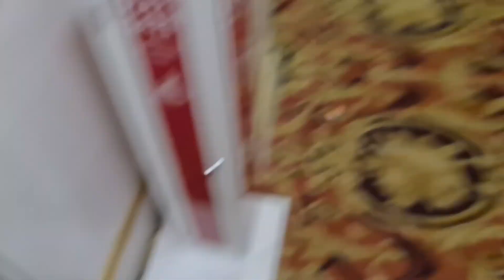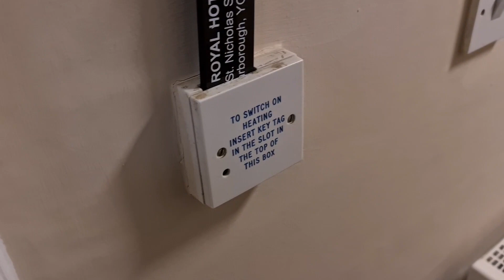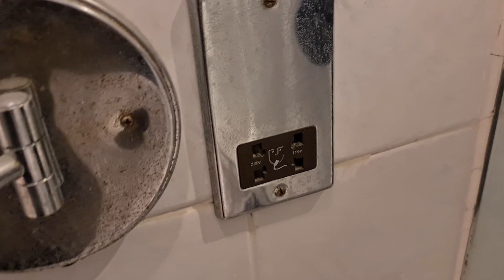£31 The Royal Hotel Scarborough - Is This Really The Worst Hotel In Scarborough ?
I stay at the Royal hotel Scarborough voted one of the worst hotels in Scarborough -  I think for the price it's a steal! What do you think?